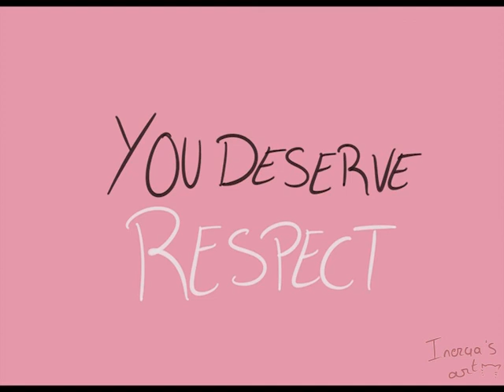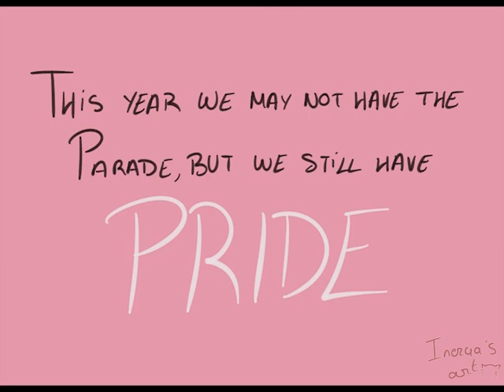The Village by Wrabel- original animatic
Sophie (the girl with the space bun afro puffs) and Natasha (the one with straight hair) live in a small american village, where being different isn't well accepted... But they're tired of hiding their true selves.
Well, hello! This is my first animatic (actually, third), I hope you liked it! I created Sophie and Natasha just for this, as a way to celebrate Pride month (happy Pride!) I always see videos with this song with trans guys, and as much as I love them, I'd love to see more content for trans girls- so I created it.
I know coming out isn't always this dramatic, but as I mentioned (and tried to show in the animatic), their famalies aren't really supportive and they were scared. I love this babies and I'm sad their project is finished :'D

And for people who will watch this in the future and may not understand the "we may not have the Parade, but we still have pride": this was posted in june 2020 and Pride was cancelled bc, you know, corona. It's August now and I'm still mad bc it was going to be my first Pride akhdsgfkygfb
PROGRAMS USED:
-Editing: adobe premiere pro (this is my first time using it so there´s a lot of effects I wanted to make and I didn't know how, lol)